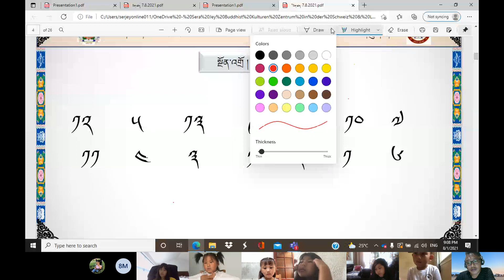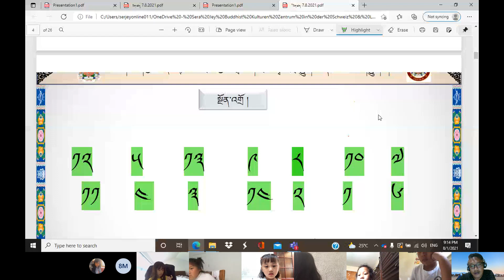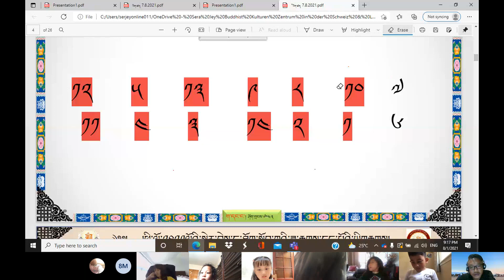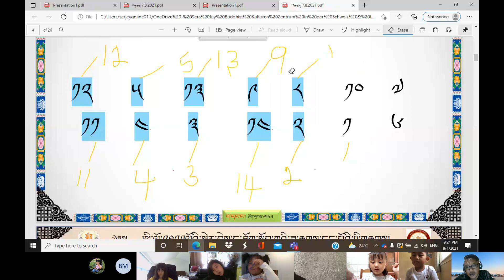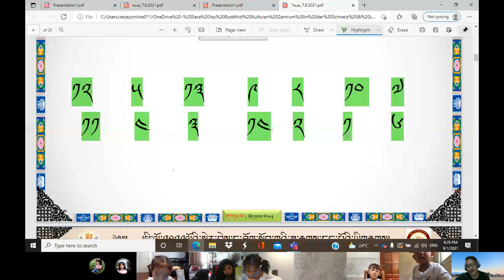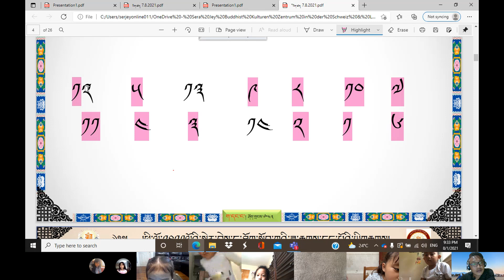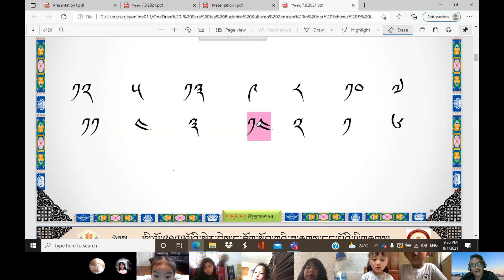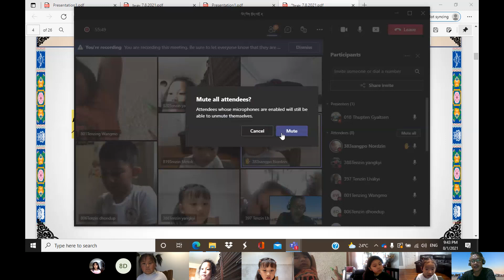བོད་ཡིག སྔོན་འགྲོ ན 01.08.2021